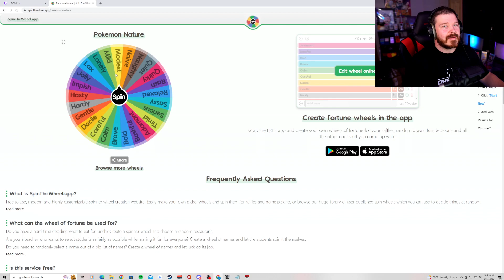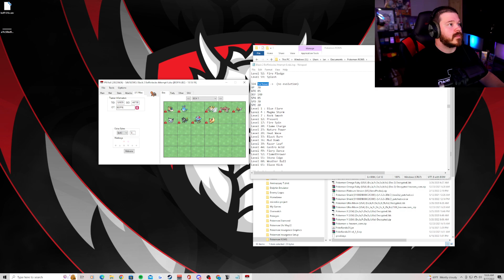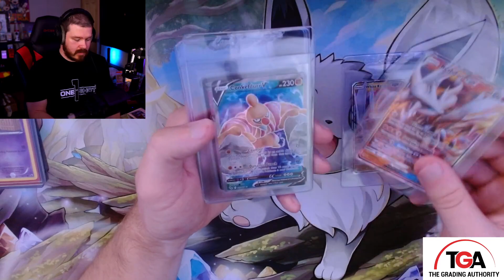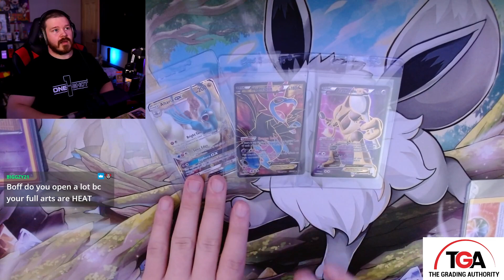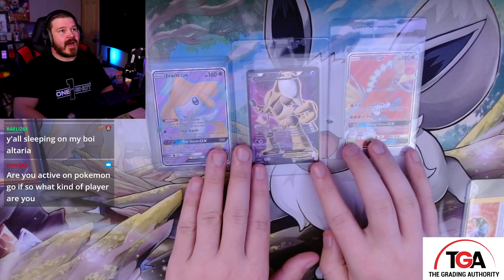Pokemon Black 2 Randomizer BOFFINLOCKE // Attempt 6 Day 8 // !boffinlocke !1shot !tga